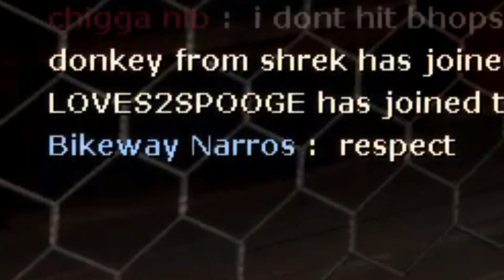Hale's Own Market Gardener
Sorry lads, the original upload was bugging me too much so I had to rerender it now that I have found out how to disable resampling. The road to learning Vegas is a long one friends.

A journey 8 years in the making, from when it was unboxed back in 2013 from crate 44.